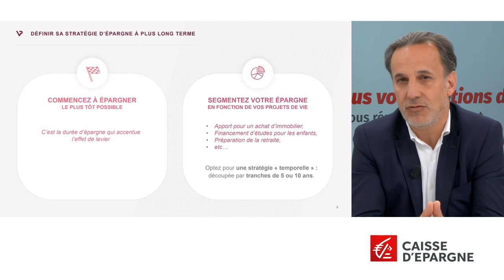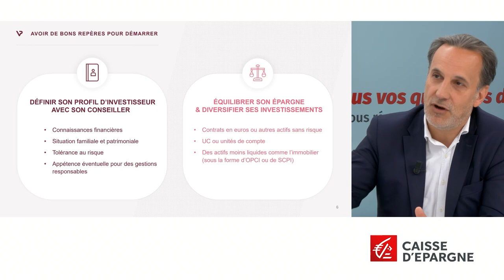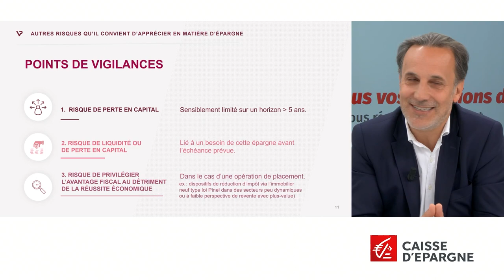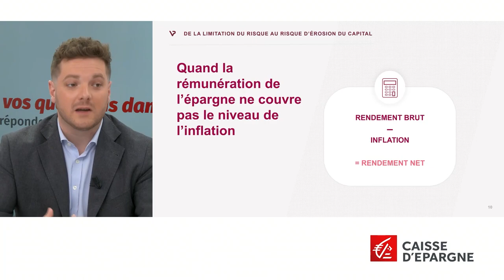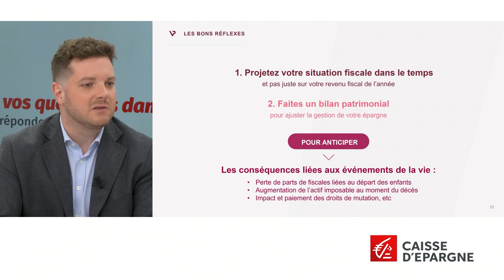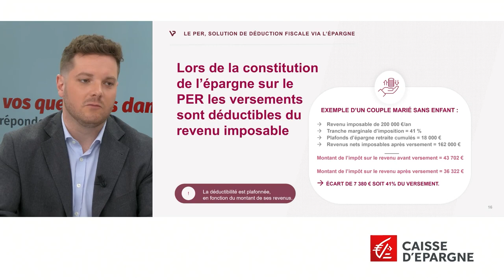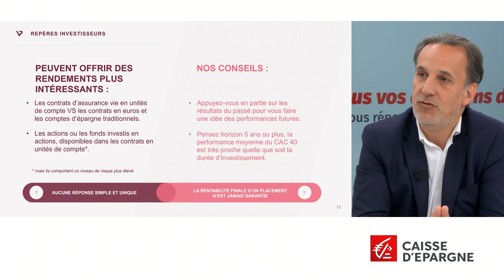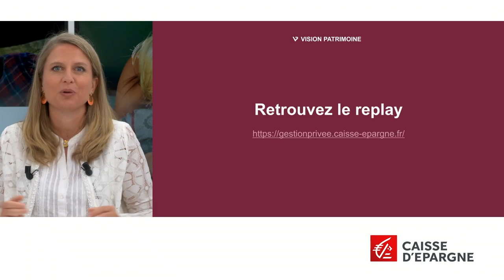5 questions simples pour maîtriser votre épargne, le REPLAY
Lorsque l'on souhaite se constituer une épargne ou la faire fructifier, il n'est pas toujours aisé de savoir comment s'y prendre. Dans ce webinaire, nos experts sont revenus sur les grandes questions à se poser et ont donné tous leurs conseils pour investir au mieux dans le contexte actuel. Par où commencer pour bâtir une stratégie d’épargne, Quels sont les réflexes à avoir pour bien gérer son épargne et comment limiter les risques ? Quelle est l’épargne la plus rentable ? Quelle solution pour réduire le montant de ses impôts ?